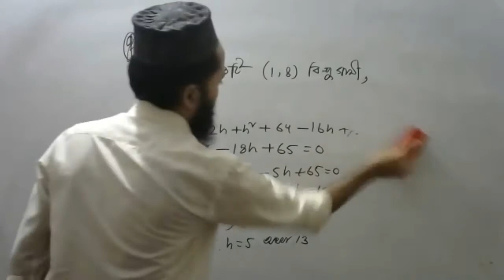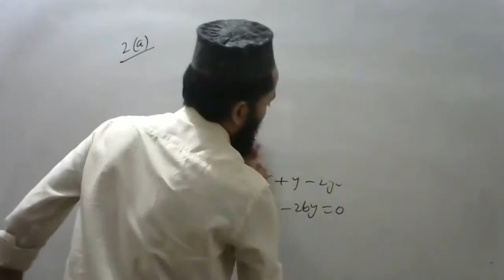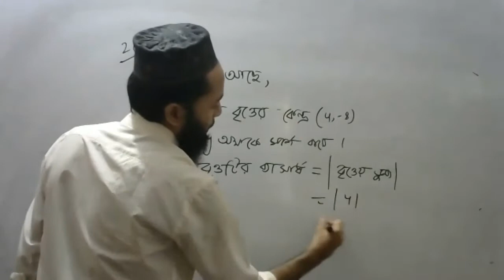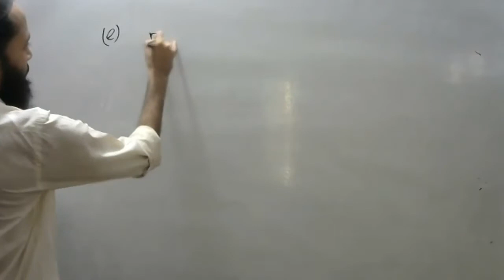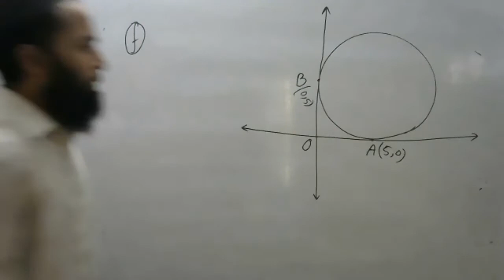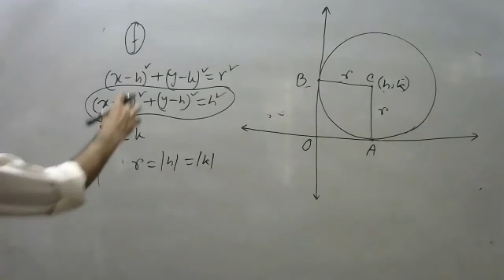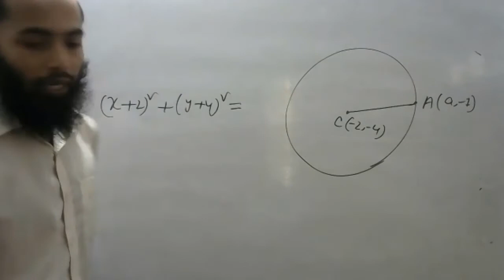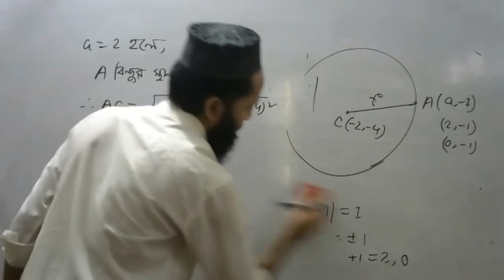HSC chapter 4 Circle(বৃত্ত): Class no- Three || Exercise Solve || Emran Sir